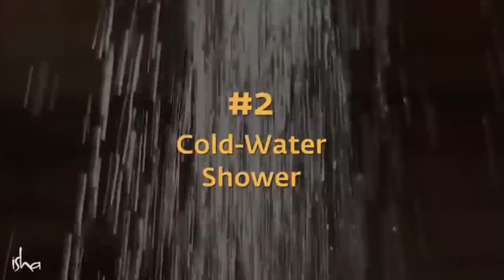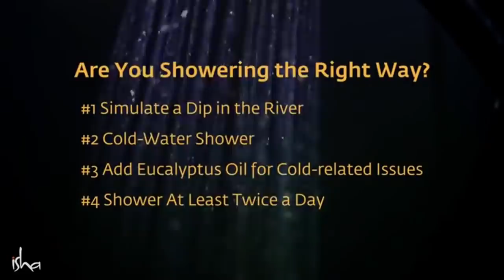നിങ്ങൾ ശരിയായ രീതിയിലാണോ കുളിക്കുന്നത്? | Tips to shower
ശാരീരികവും മാനസികവുമായ ആരോഗ്യത്തിന് ഗുണകരമായ രീതിയിൽ കുളിക്കേണ്ടതെങ്ങനെ എന്ന് സദ്ഗുരു വിശദീകരിക്കുന്നു.